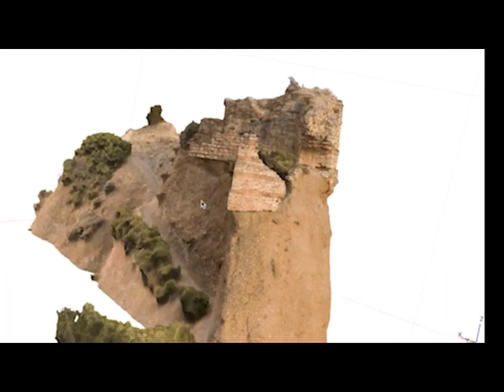The Ancient City of Sardis, The Lydians Capital City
Lydians, the Tyrrhenians and the Etruscans
Main article: Origins of the Etruscans
The relationship between the Etruscans of northern and central Italy and the Lydians has long been a subject of conjecture. While the Greek historian Herodotus stated that the Etruscans originated in Lydia, the 1st-century BC historian Dionysius of Halicarnassus, a Greek living in Rome, dismissed many of the ancient theories of other Greek historians and postulated that the Etruscans were indigenous people who had always lived in Etruria in Italy and were different from both the Pelasgians and the Lydians.[13] Dionysius noted that the 5th-century historian Xanthus of Lydia, who was originally from Sardis and was regarded as an important source and authority for the history of Lydia, never suggested a Lydian origin of the Etruscans and never named Tyrrhenus as a ruler of the Lydians.[13]

Archaeologically there is no evidence for a migration of the Lydians into Etruria.[14][15] The most ancient phase of the Etruscan civilization is the Villanovan culture, which begins around 900 BC,[21][22][23][24][25] which itself developed from the previous late Bronze Age Proto-Villanovan culture in the same region in Italy in the last quarter of the second millennium BC,[26] which in turn derives from the Urnfield culture of Central Europe and has no relation with Asia Minor, and there is nothing about it that suggests an ethnic contribution from Asia Minor or the Near East or that can support a migration theory.[27]

Linguists have identified an Etruscan-like language in a set of inscriptions on the island of Lemnos, in the Aegean Sea. Since the Etruscan language was a Pre-Indo-European language and neither Indo-European or Semitic,[28] Etruscan was not related to Lydian, which was a part of the Anatolian branch of the Indo-European languages.[28] Instead, Etruscan language and the Lemnian language are considered part of the pre-Indo-European Tyrrhenian language family together with the Rhaetian language of the Alps, which takes its name from the Rhaetian people.[29]

A 2013 genetic study suggested that the maternal lineages – as reflected in mitochondrial DNA (mtDNA) – of western Anatolians, and the modern population of Tuscany had been largely separate for 5,000 to 10,000 years (with a 95% credible interval); the mtDNA of Etruscans was most similar to modern Tuscans and Neolithic populations from Central Europe. This was interpreted as suggesting that the Etruscan population were descended from the Villanovan culture.[30][31] The study concluded that the Etruscans were indigenous, and that a link between Etruria, modern Tuscany and Lydia dates back to the Neolithic period, at the time of the migrations of Early European Farmers from Anatolia to Europe.[30][31]

A 2019 genetic study published in the journal Science analyzed the autosomal DNA of 11 Iron Age samples from the areas around Rome concluding that Etruscans (900–600 BC) and the Latins (900–500 BC) from Latium vetus were genetically similar.[32] Their DNA was a mixture of two-thirds Copper Age ancestry (EEF + WHG; Etruscans ~66–72%, Latins ~62–75%) and one-third Steppe-related ancestry (Etruscans ~27–33%, Latins ~24–37%).[32] The results of this study once again suggested that the Etruscans were indigenous, and that the Etruscans also had Steppe-related ancestry despite continuing to speak a pre-Indo-European language.
First coinage

Early 6th century BC Lydian electrum coin (one-third stater denomination).
See also: Croeseid
According to Herodotus, the Lydians were the first people to use gold and silver coins and the first to establish retail shops in permanent locations.[33] It is not known, however, whether Herodotus meant that the Lydians were the first to use coins of pure gold and pure silver or the first precious metal coins in general. Despite this ambiguity, this statement of Herodotus is one of the pieces of evidence most often cited on behalf of the argument that Lydians invented coinage, at least in the West, although the first coins (under Alyattes I, reigned c.591–c.560 BC) were neither gold nor silver but an alloy of the two called electrum.[34]

The dating of these first stamped coins is one of the most frequently debated topics of ancient numismatics,[35] with dates ranging from 700 BC to 550 BC, but the most common opinion is that they were minted at or near the beginning of the reign of King Alyattes (sometimes referred to incorrectly as Alyattes II).[36][37] The first coins were made of electrum, an alloy of gold and silver that occurs naturally but that was further debased by the Lydians with added silver and copper.[38